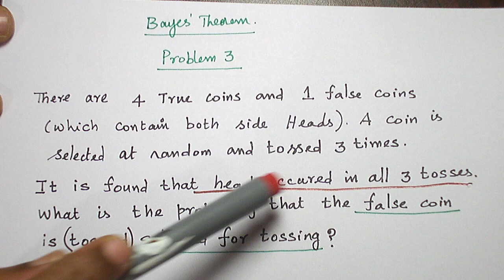BAYES THEOREM PROBLEM 3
PQT PRP PS TUTOR VIDEO